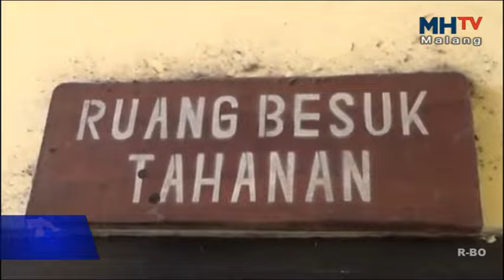KABUPATEN MALANG - PULUHAN TAHANAN POLRES MALANG DIBERI SIRAMAN ROHANI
Siraman Rohani diberikan pada ratusan tahanan Mapolres Malang. Pembinaan mental pada tersangka berbagai kasus kejahatan tersebut diberikan petugas kepolisian untuk menanamkan sikap rendah diri dan sopan santun terhadap tahanan lainya.